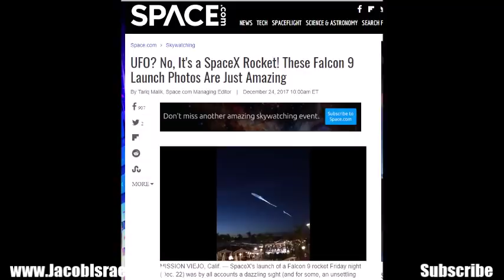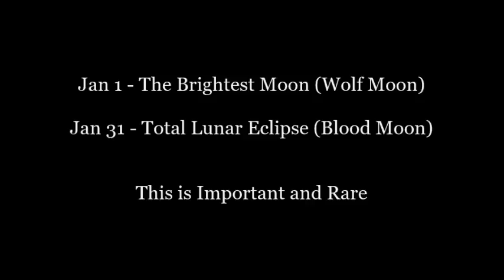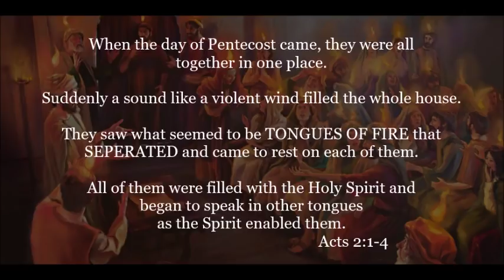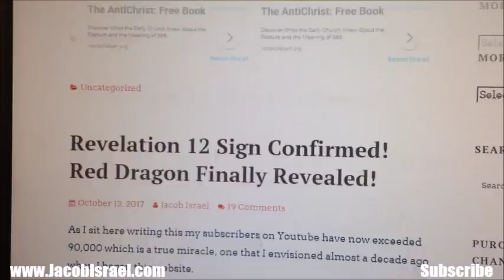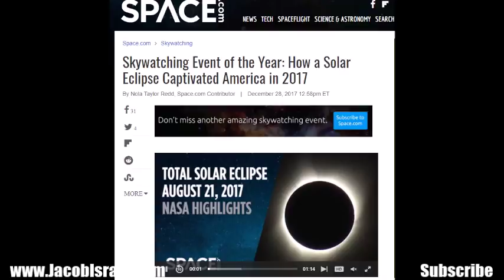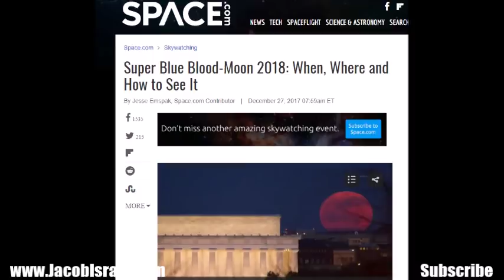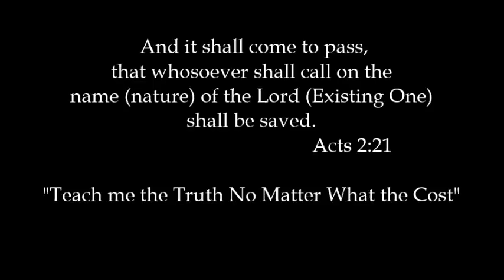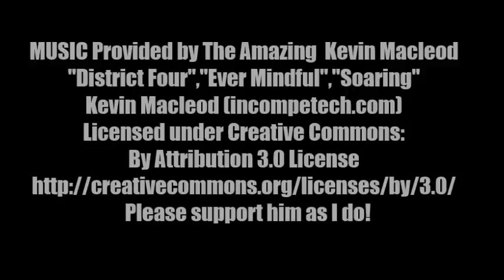The Day Of The Lord Is Upon Us! A Modern Day Pentecost is Near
This Year WILL be different and this video is going to show you why and how.  I thank you and love you for it! Jacob

If you love to read inspiring, thrilling, spiritual fiction check out my award winning novel, The Calling - now only available